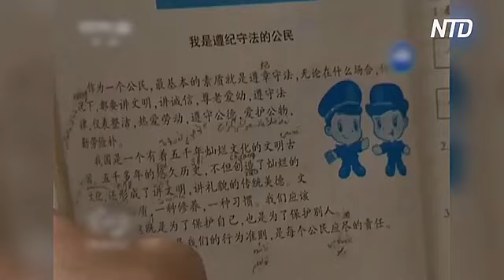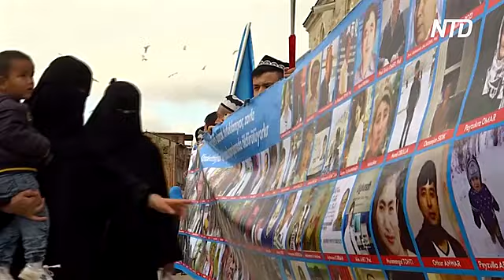В ООН Китай призвали прекратить преследование уйгуров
В Комитете по правам человека ООН 23 страны оказали давление на власти Китая. Они снова призвали Пекин прекратить репрессии в отношении этнического мусульманского меньшинства уйгуров и дать международным расследователям доступ в регион.